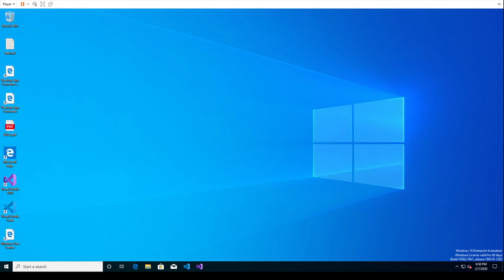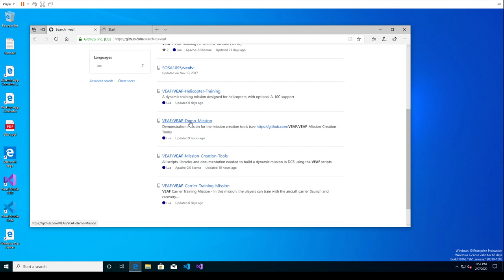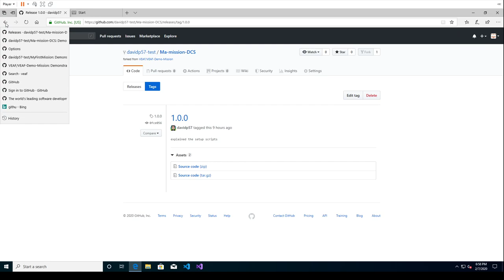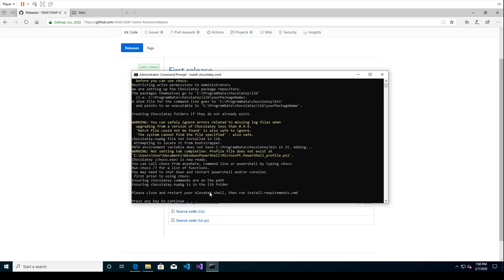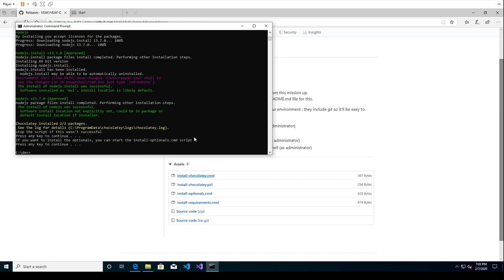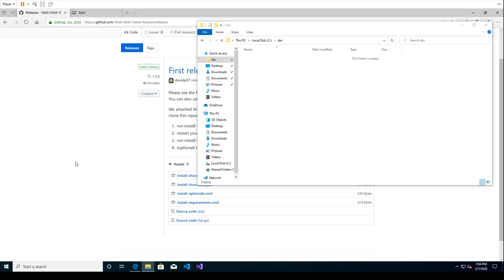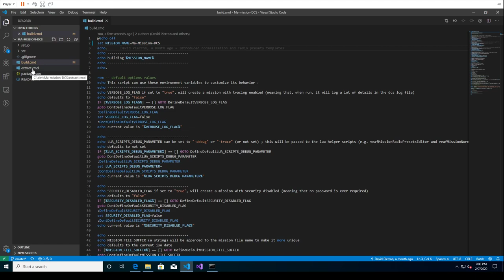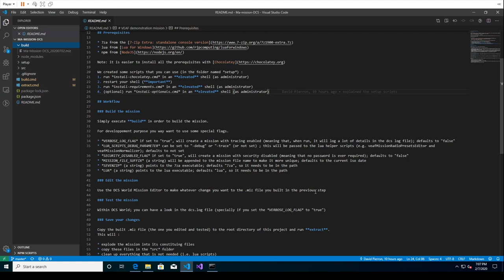VEAF Mission Creation 101, étape 1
Bonjour, je suis Zip, je participe aux activités de la VEAF depuis de nombreuses années et j'y prends beaucoup de plaisir.

Dans cette série, je vous explique comment créer des missions DCS en utilisant les outils de la VEAF.

Ce premier épisode vous aidera à mettre en place votre atelier de création de mission, en installant les scripts; puis à créer votre première mission par copie de la mission de démonstration de la VEAF.

Voici le lien vers le repository GitHub de la mission de démonstration

notre forum et le Discord où vous pouvez venir nous rencontrer

Merci à Microsoft pour la mise à disposition gratuite d'une machine virtuelle Windows 10 de développement (que vous pouvez également utiliser, c'est pratique) et à VmWare pour nous permettre d'utiliser gratuitement Workstation